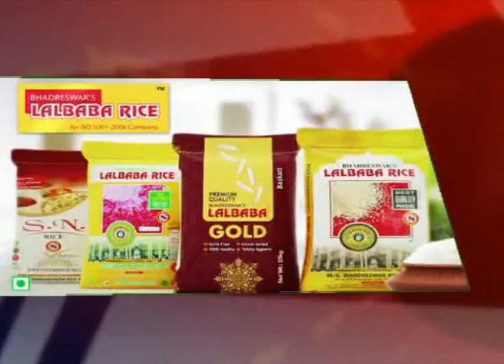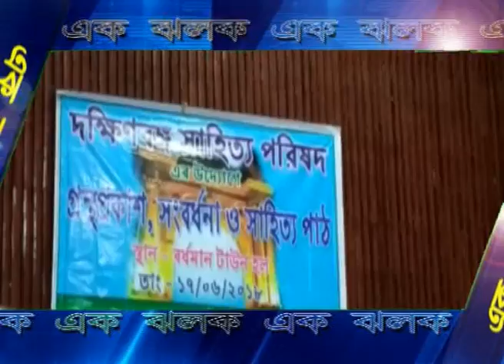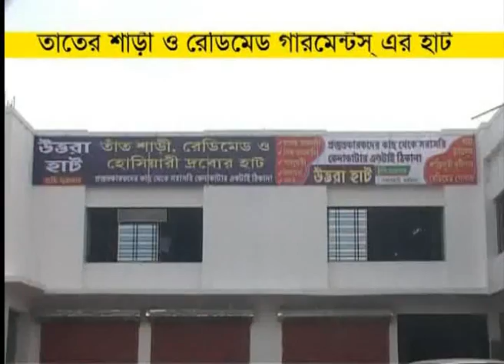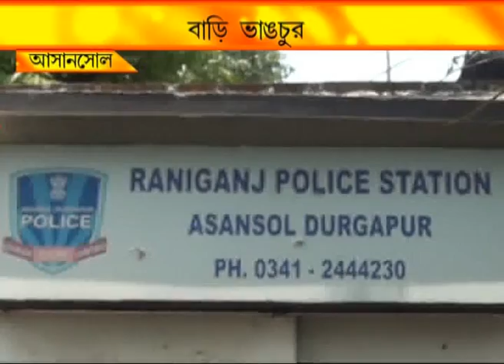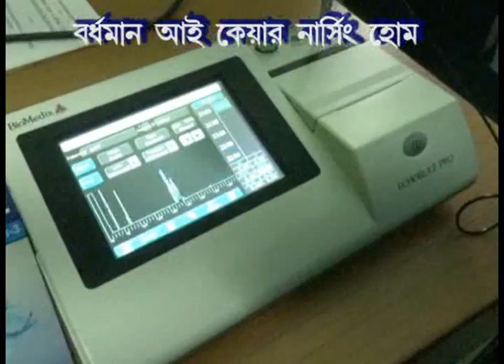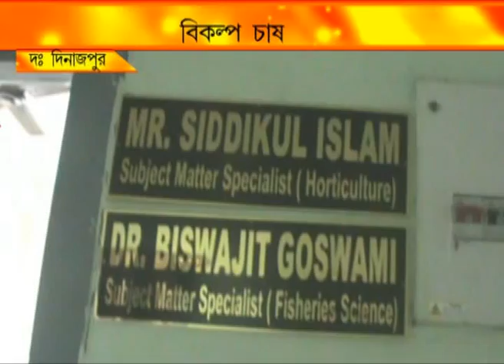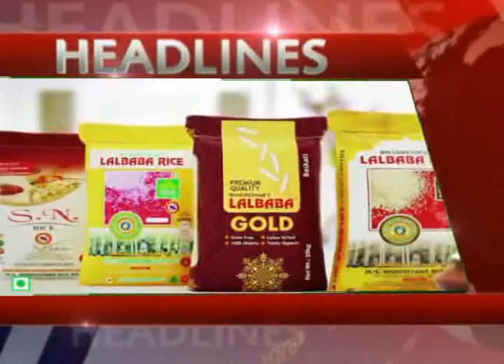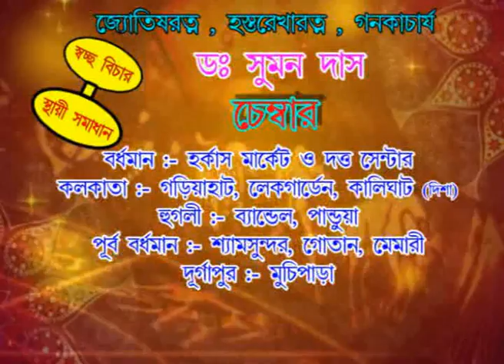NEWS 17.6.18 2nd